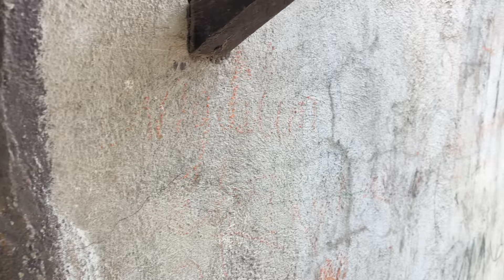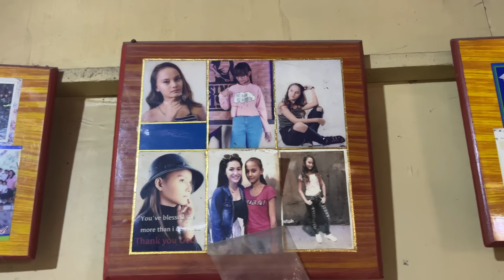The Beautiful BADJAO of Quezon Province - This is where the Badjao Girl is from [4K]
Explore with me the beautiful Badjao Tribe in the Quezon Province. Let's wander around the two villages in De Mesa and the then go to Barangay Barra where the famous beautiful Badjao Girl is from. Enjoy this video as we walk around the biggest Badjao Communities in the Quezon Province and do some good deeds.

- Instagram, @kryptotrekker
- Twitter, @KTrekker